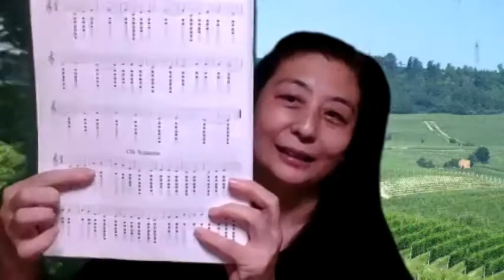【舞歌の小部屋】第138回 曲当てクイズ✨ ～なんの曲かわかるかな?～ MAIKA SAITO 齊藤舞歌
関西在住のフルート&ミュージカルソー奏者　MAIKA SAITO
齊藤舞歌の公式チャンネルです♪

いろんな楽器や演奏、コンサートの小話、裏話等をご紹介していくコーナー
【舞歌の小部屋】第138回、チャンネル開設148本目の動画です。
2020年5月9日から始めさせていただいた動画投稿もう5ヶ月目になりました✨

今日はちょっとした曲当てクイズですよ😄
何の曲かわかるかな???

すごくよく知ってる曲なのに、拍子が変わるだけで違う曲に聞こえてしまうことってよくありますよね💧
これも3拍子になってるだけでなく、一拍目の位置が変わってることで随分印象が違ってます💦
冒頭でわかったというあなた、さすがです!!
クリスタルフルートをお持ちでこの楽譜をお持ちの方、是非一度吹いてみてくださいね😄

今日も昨日の筋肉痛がまだ痛いです😭
今夜も湿布して寝なきゃですね😅💦💦
明日あたり、TooTのレビューしようと思います♪

たくさんリクエスト頂きましてありがとうございます🎵
1つ1つお答えしていきますので、ゆっくりとお待ち下さいねm(_ _)m💕

【舞歌の小部屋】は音楽だけじゃなくて、私のライフワークや趣味、これからの新しい生活様式の中での暮らし方等、その日その日に思いついたことをテーマにお話しています。これからもいろいろな楽器や音楽の楽しさ、音楽家のちょっとした日常等、ゆっくり楽しく発信していきたいな～♬
ホームページにも遊びに来てね😊

(100均のラッピングバックと帽子クリップでできますよ😊♪)